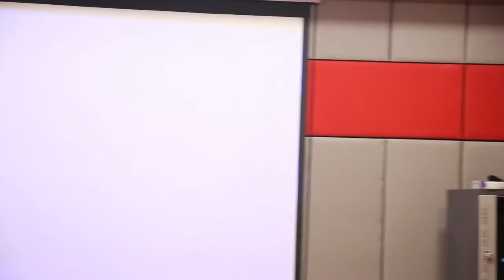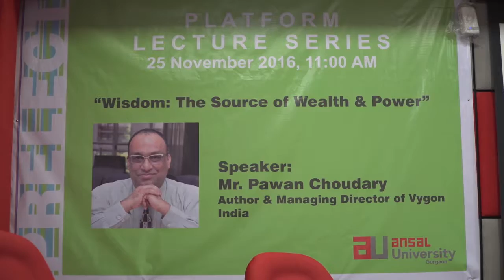PLS 25th NOV 2016, Pawan Choudary, ANSAL UNIVERSITY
Wisdom: The source of Wealth & Power